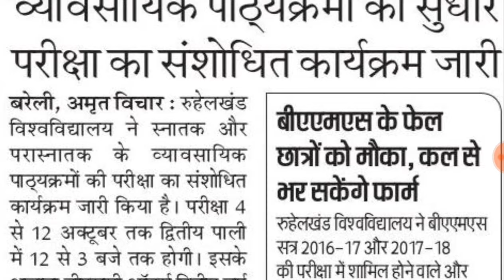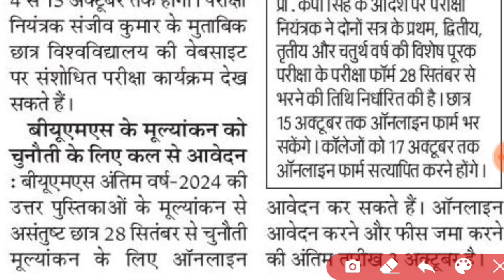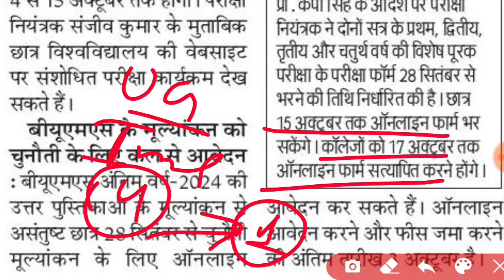Improvement exam scheme changed 2024 | mjpru improvement exam date change 2024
THANKS

IS ANSARI